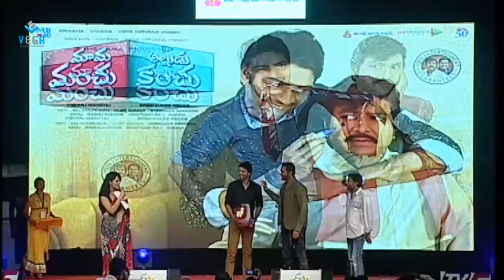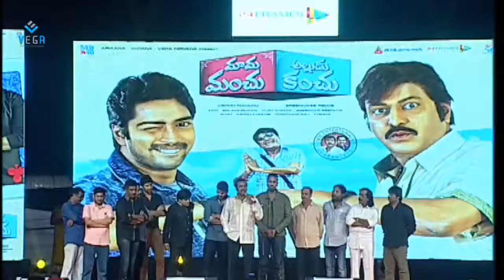Mama Manchu Alludu Kanchu Audio Success Meet Part 2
Watch  Mama Maunch Alludu Kanchu Movie Audio Success Meet

Star Cast: Dr. Mohanbabu, Allari Naresh, Meena, Ramya Krishnan, Ali,Poorna,Hridaya (introducing), Varun Sandesh, Krishna Bhagavan
Director : Sreenivas Reddy
Producer : Manchu Vishnu